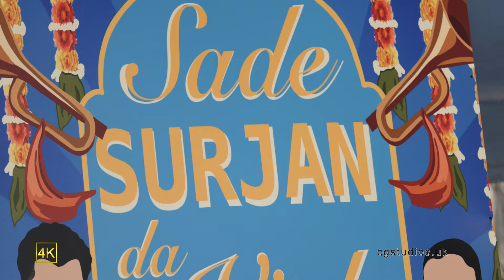Surjan Rai (Pre-Wedding) 4K